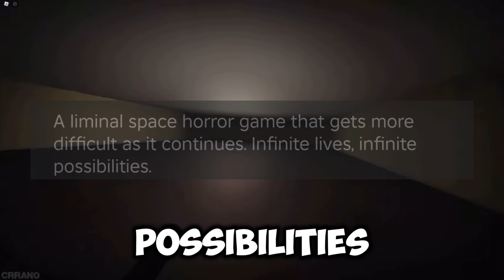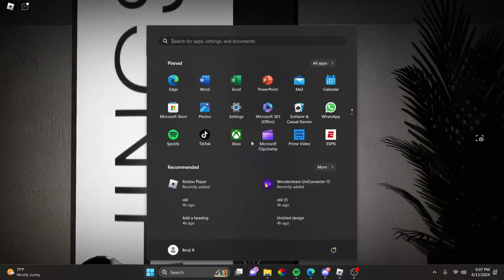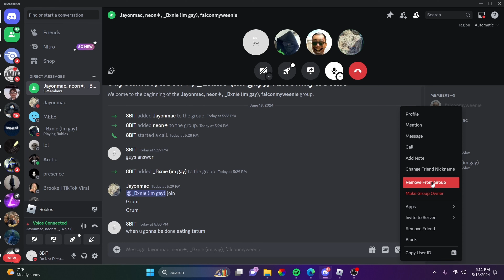INTERLIMINALITY IS TERRIFYING! PART 1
This is part 1 of Interliminality we will be playing every episode.